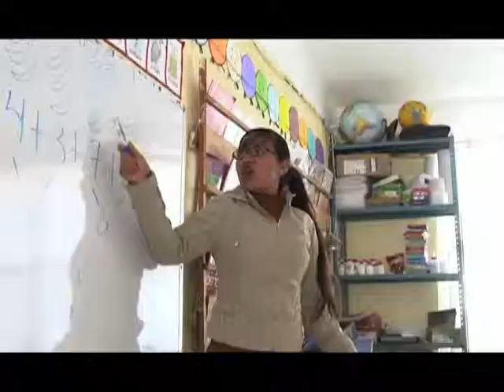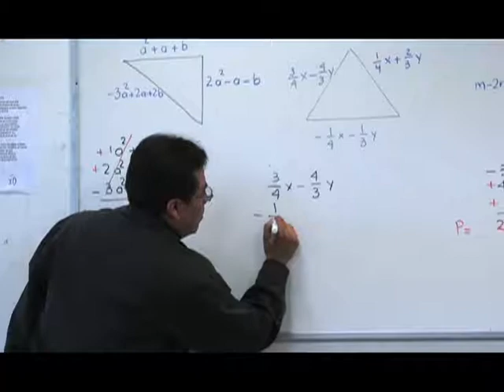Esfuerzos en américa latina para mejorar la educacion 26/11/18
El instituto de ingenieros eléctricos y electrónicos en Guadalajara fue sede de un encuentro regional en el que especialistas, docentes y alumnos analizan y comparten estrategias de conocimiento, este es un encuentro anual entre países como Argentina Brasil México Uruguay y Venezuela con el objetivo de facilitar el intercambio de conocimiento de estudiantes y académicos.